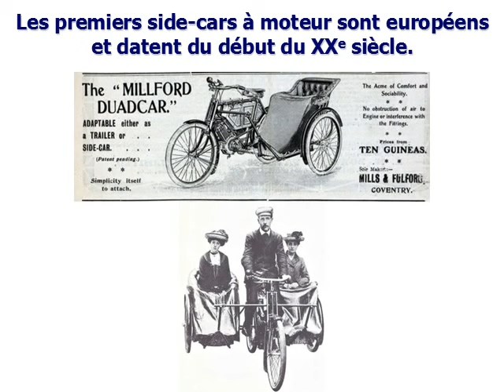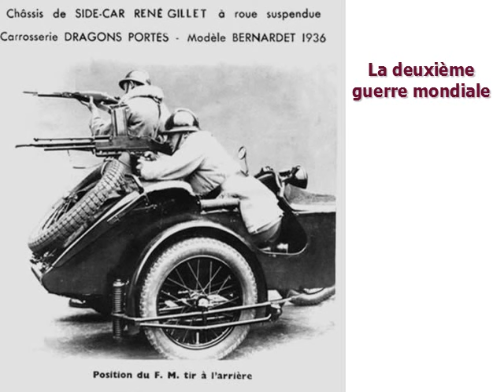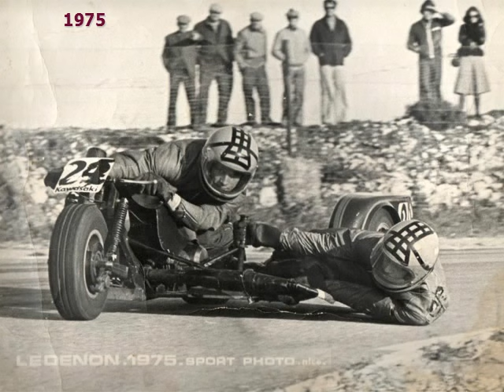SideCars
Une retrospective de l'histoire des SideCars.